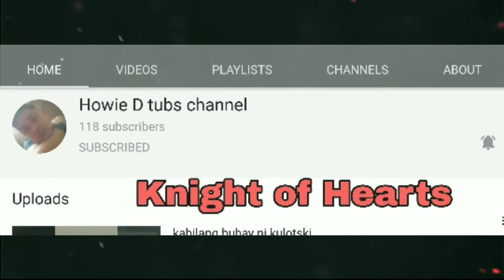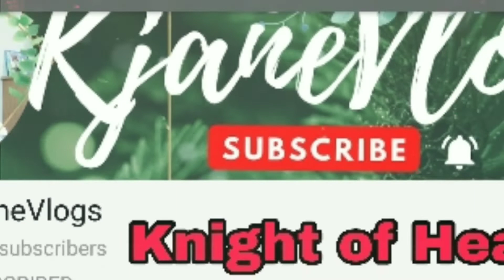Holiday | Dakeng Taichung | Miaoli Taiwan | Mitsui Outlet Park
Dakeng Taiping Taichung, where went in temple and stop over on the airplane display.

Mitsui Outlet Park in Wuqi Taichung Taiwan, its a really big wide mall park and have a ferris wheel.

Miaoli Taiwan we went there during february 2018 where you can see on the mountain the cherry blossom and have small temple.